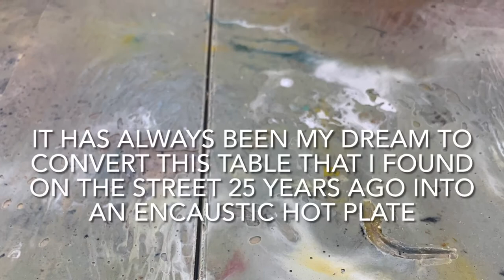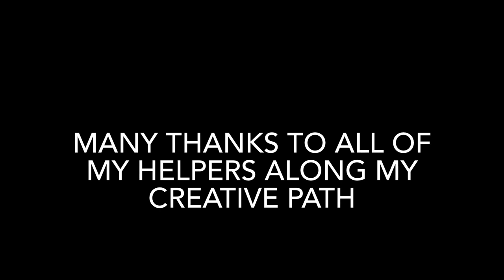The “Wax Central” Transformation at Elise Wagner Studio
Turning my "wax central" table top into a hot plate and installing my Vent-a-Fume ventilation system in the studio with the fine help if my friend, artist, alchemist jack of all trades and long time facilities manager here at Wagnerica, Gilles Foisy.